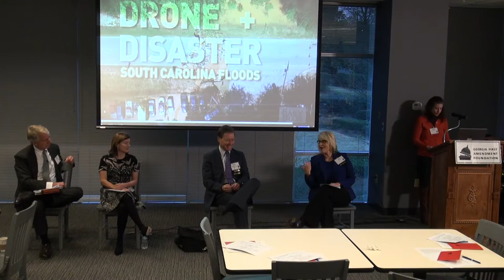Georgia First Amendment Foundation — Legislative Watch Breakfast at WSB 01/28/16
Georgia First Amendment Foundation 2016 Legislative Watch Breakfast

00:00  Misti Turnbull, WSB News Director — Welcome
01:41  Hollie Manheimer, GFAF Executive Director — Introductions
06:36  Lori Geary, WSB-TV — Under the Gold Dome
13:28  Peter Canfield, Jones Day — Drones for Commercial and Newsgathering Purposes
27:15  Cynthia Counts, Counts Law Group — Anti SLAPP (Strategic Litigation Against Public Participation) legislation
34:10  Tom Clyde, Kilpatrick Townsend & Stockton — Governor’s Criminal Justice Reform legislation and the Public’s Right to Know
43:10  Questions & Answers
1:05:33  Thank you
1:06:03  After-party

Join us for a free breakfast discussion where a panel of First Amendment experts will explore open records and government transparency issues emerging in this year’s Georgia General Assembly session.

First Amendment attorneys, including Peter Canfield, Tom Clyde and Cynthia Counts, will examine possible legislation that could affect speech rights, newsgathering and access to public records. Along with moderator Hollie Manheimer, GFAF executive director, our panelists will discuss:

• Is the General Assembly going to weigh in on the development of drones for commercial and newsgathering purposes?

• Will proposed legislative changes to Georgia’s law against SLAPP actions (Strategic Lawsuits Against Public Participation) strengthen or weaken speech rights?

• Has the Governor’s Criminal Justice Reform legislation hurt the public’s right to obtain criminal records, and is the situation about to worsen?

• Will fears about identity fraud undermine the Open Records Act? Do we have to choose between financial security and government transparency?

• Do the penalty provisions of the Open Records Act and Open Meetings Act need some legislative fixes because of recent court decisions?

When: Jan. 28, 7:30am - 9:00am
Where: WSB Studios
1601 W. Peachtree St., N.E.
Atlanta, GA 30309
RSVP (required)

Due to the generous sponsorship of WSB-TV, this event is provided at no cost to GFAF members and guests. However, registration is required.

Please make a donation to support the Georgia First Amendment Foundation's fight for open records and government transparency.